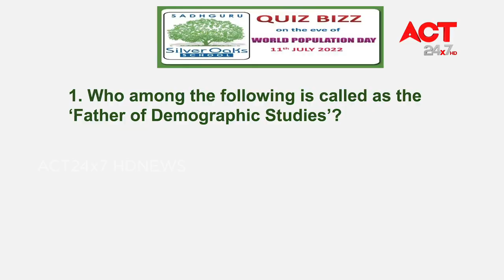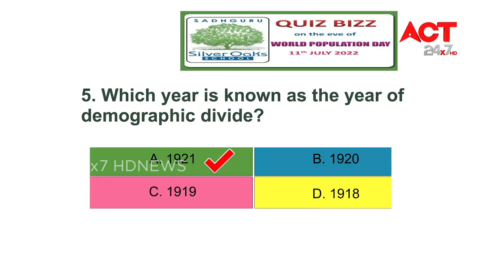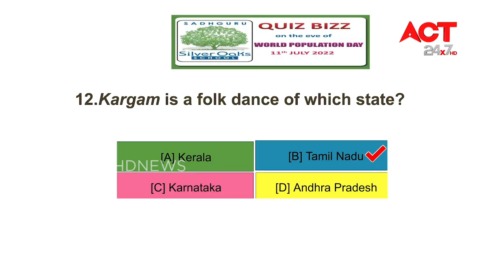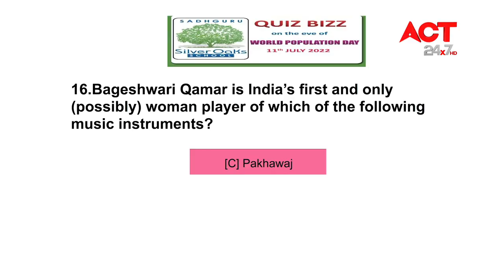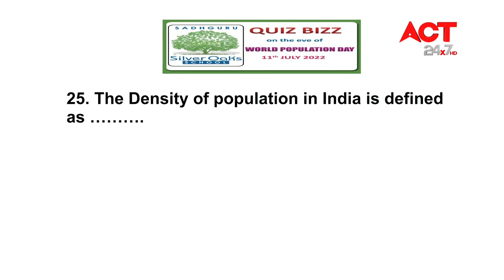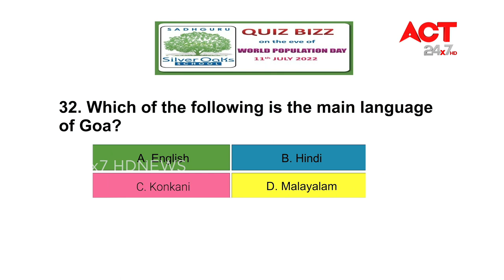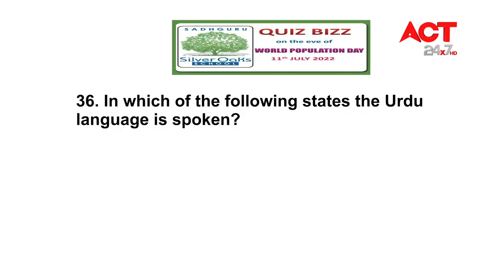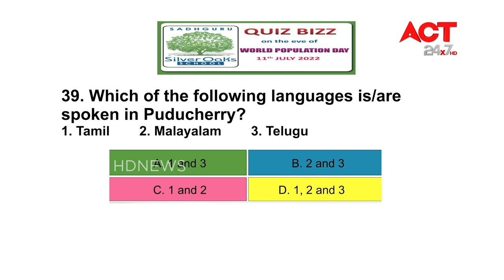World Population Day _Quiz Silveroaks School